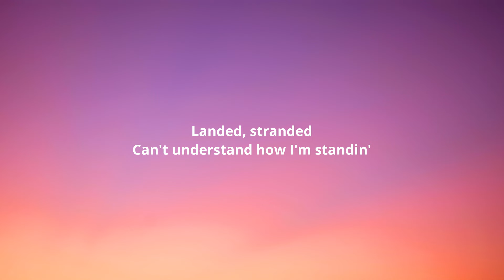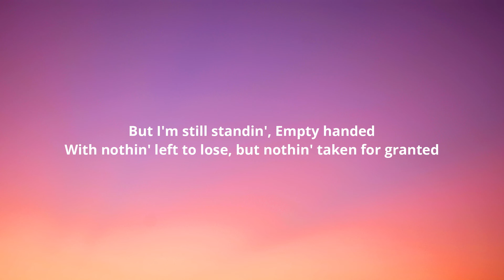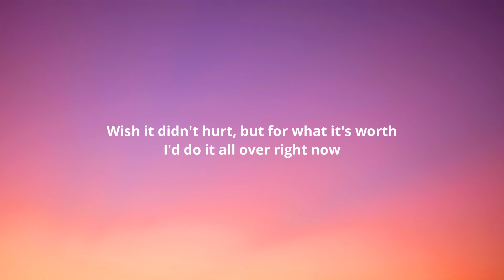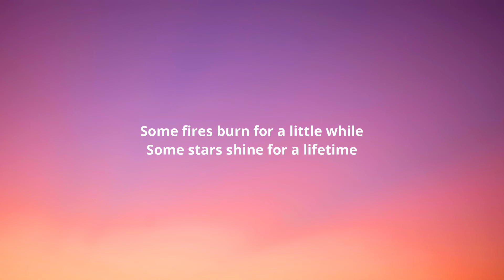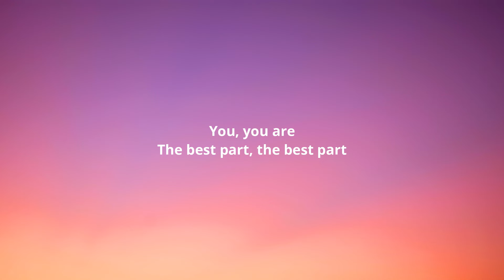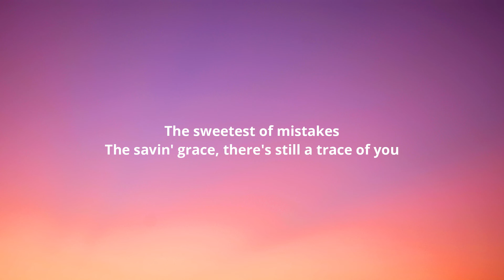Hunter Hayes - Best Part (Lyrics)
Lyrics:-

[Verse 1]
Landed (Landed), stranded (Stranded)
Can't understand how I'm standin'
But I'm still standin' (Standin')
Empty handed (Handed)
With nothin' left to lose, but nothin' taken for granted

[Pre-Chorus]
We were flyin' high, not afraid of heights
Knowin' what goes up must come down
Wish it didn't hurt, but for what it's worth
I'd do it all over right now

[Chorus]
'Cause you, you are
The best part of a broken heart
And you, you are
The beautiful in the fallin' apart
The sweetest of mistakes
The savin' grace, there's still a trace of you (You)
You are the best part of a broken heart

[Verse 2]
Unavoidable conclusion, illogical illusion, impossible solution
The castle made of sand caught up in confusion
Forgivable delusion, I'm only human, I'll understand
See Hunter Hayes Live

[Pre-Chorus]
Some fires burn for a little while
Some stars shine for a lifetime
But you can't be mad at fate, and the stories change
I just thank God you were in mine

[Chorus]
The savin' grace, there's still a trace of you

[Bridge]
Revelation
Sweet redemption
A silver lining

[Chorus]
You, you are
The best part, the best part
And I wanted you to know that you are
You are (Yeah) the best part of a broken heart